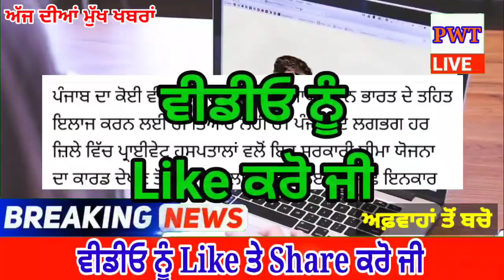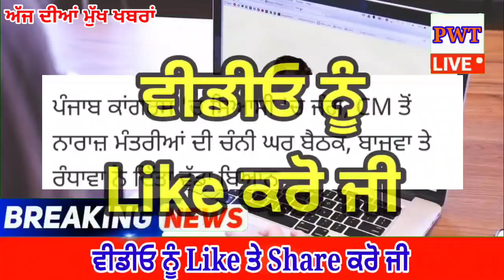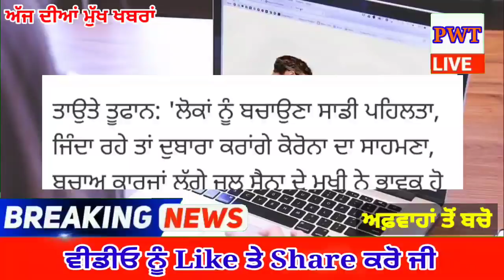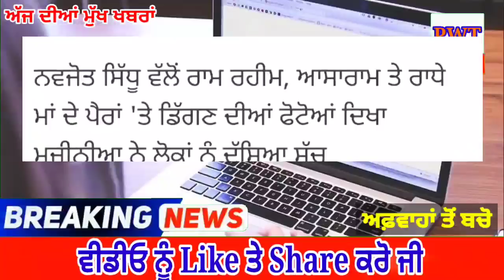punjabi news today live - Punjab Weather Today - Punjab News